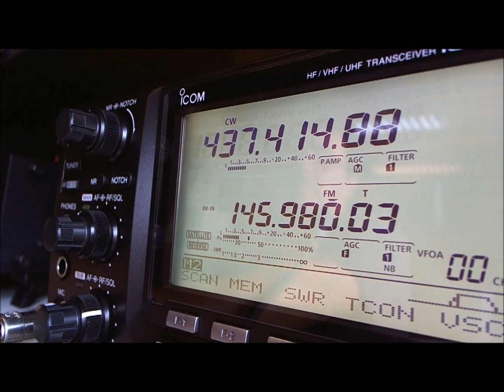ChubuSat-3 CW Mode , over Brazil in 18FEB2016